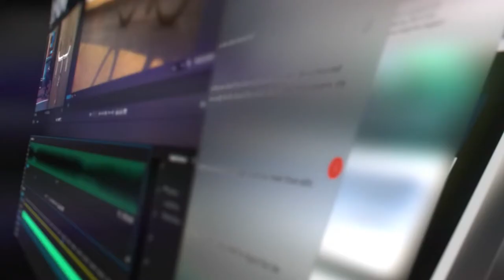PearOS X - Advert